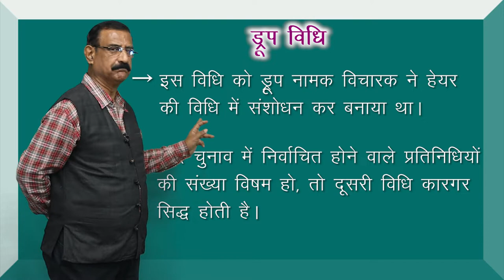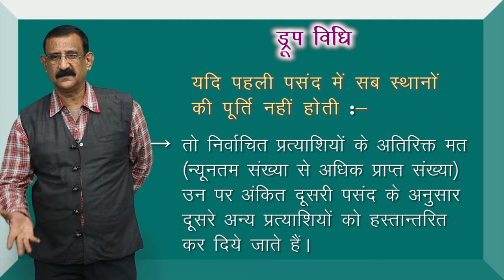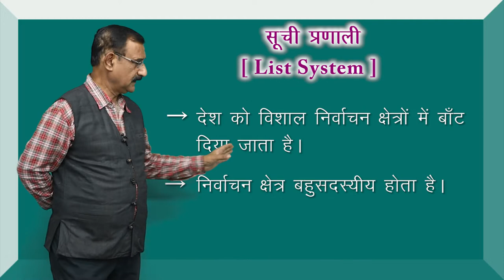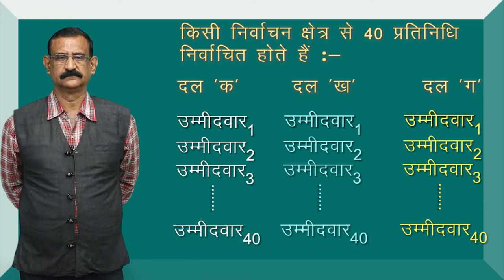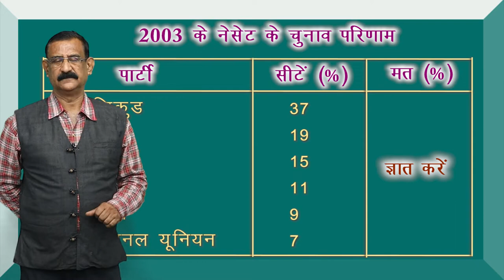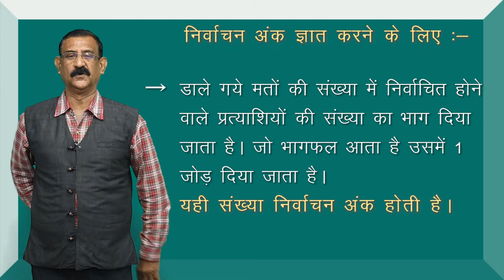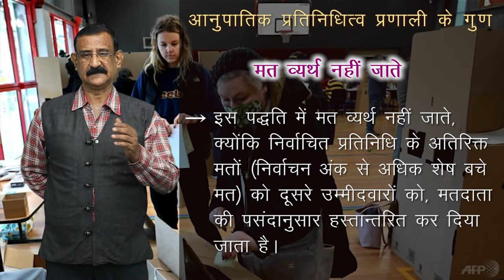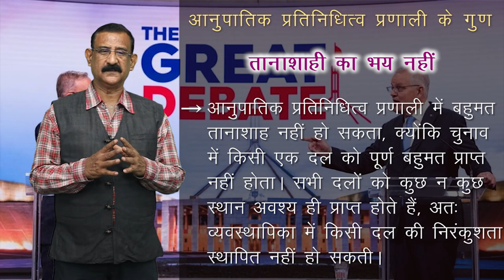CLASS 11th POLITICAL SCIENCE | CHAPTER - ELECTION AND REPRESENTATION | चुनाव एवं प्रतिनिधित्व